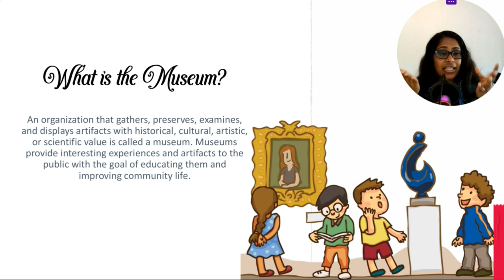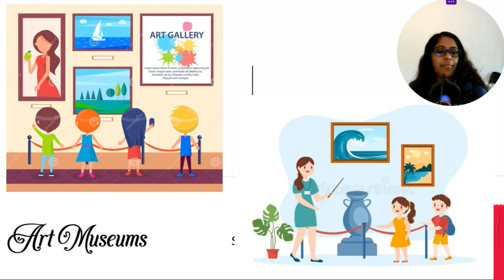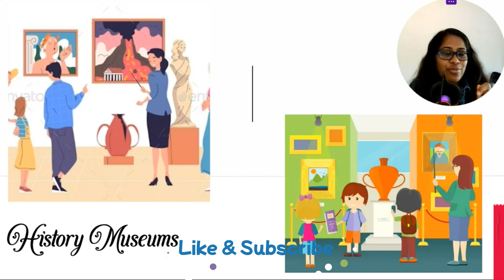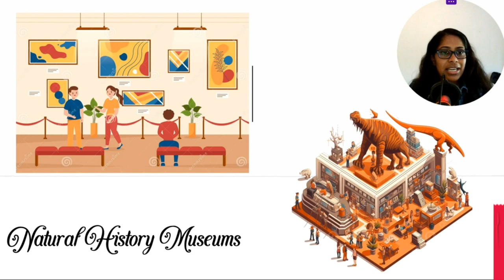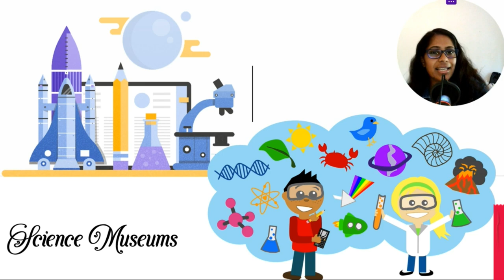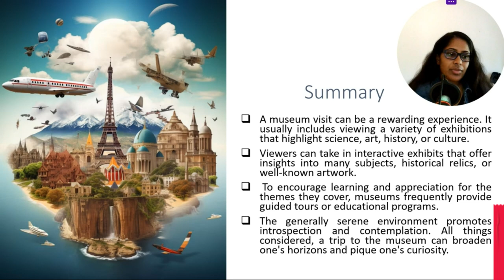Museum 🏛️ කෞතුකාගාර 🏛️🎯 Wonder of History